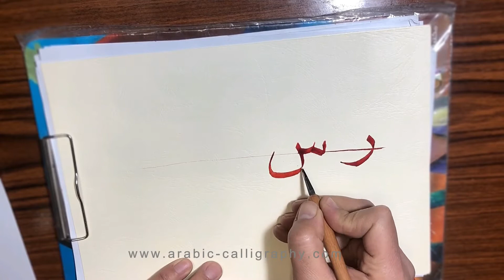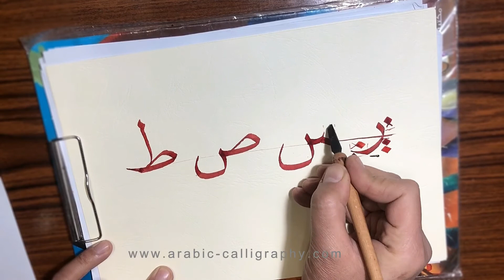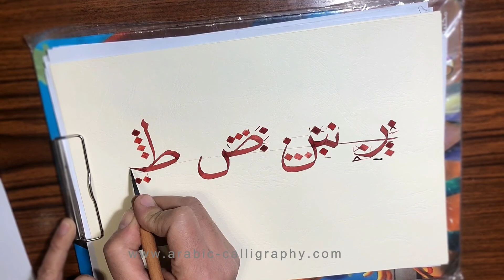Naskh Calligraphy : Raa, Seen, Sad, and Taa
This is part of a full Curse of Naskh Arabic Calligraphy, scripted by Ahmed Kandil.
In this video you can see how are the Raa, Seen, Sad, and Taa Scripted, you can follow me and write it  on your paper and see the differences.